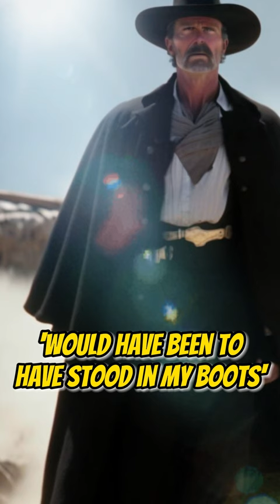Doc Holliday Bonus Track 1 *Ride or Die*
Doc Holliday is ingrained into the fabric of American history, and will always be one of the biggest legends of the American Old West.